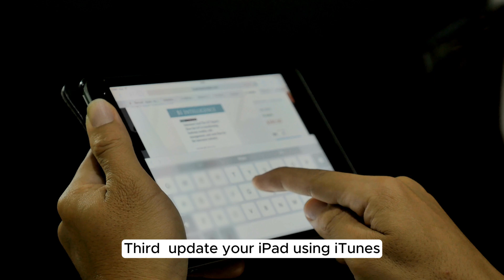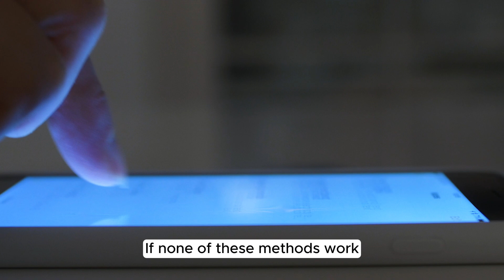How To Fix Ipad Keeps Flashing Apple Logo | Fix It Now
Is your iPad stuck flashing the Apple logo repeatedly? Don’t worry, we’ve got you covered!

In this video, we’ll walk you through simple, effective solutions to get your iPad back to normal in no time.

From force restarting to DFU mode, we’ll cover all the steps you need to take. No more frustrating boot loops!

Watch this video and say goodbye to the flashing Apple logo problem for good.

🔧 Step-by-step guide to fix the flashing Apple logo issue:

Force Restart - Learn how to quickly restart your iPad to solve minor software glitches.
Check for Updates - Make sure your iPad is running the latest software to prevent issues.
Restore in Recovery Mode - We’ll show you how to use recovery mode to restore your iPad without losing data.
Use DFU Mode - If all else fails, using DFU mode can be a lifesaver. Follow our easy guide.
🛠️ Troubleshooting tips and tricks:

Ensure your iPad has enough charge before starting the fixes.
Use original Apple cables and chargers to avoid hardware issues.
Regularly back up your iPad to prevent data loss.